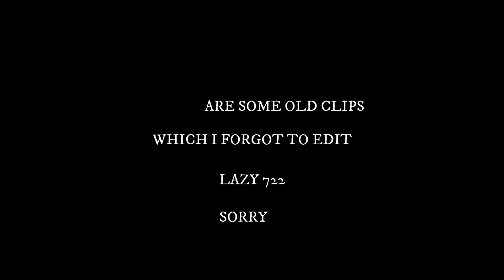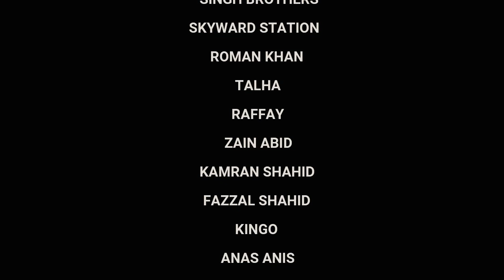FORTNITE HIGHLIGHTS #4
FORTNITE SUPPORT A CREATOR CODE : MAISAM722

From Karachi, Pakistan but living United Arab Emirates
Love to work on YouTube
Making videos about stuff around me like montages, video games, live streaming and events that encourage me to upload more on internet.

My main games are Rainbow Six Siege & Call Of Duty
Main system is PlayStation 4

Live broadcasting games !

Gameplay in Urdu/Hindi

RULES:
1) No Spamming
2) No Politics
3) Respect Others
4) No Begging
5) No Abusive Words

MUSIC